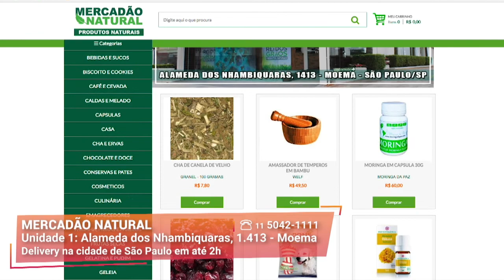O Melhor Delivery de Produtos Naturais | Mercadão Natural | Gazeta Shopping